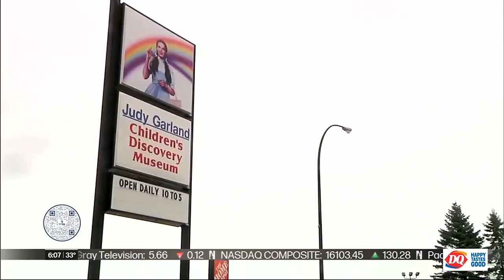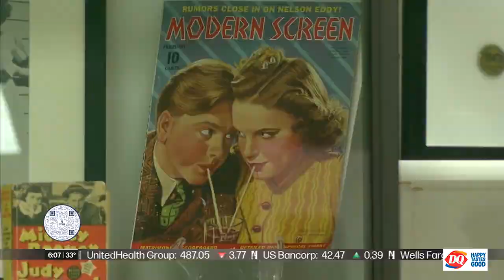Stolen ruby slippers returned to owner in Judy Garland’s childhood home